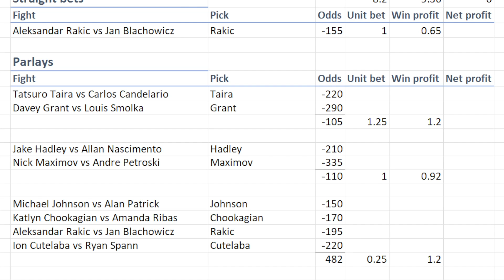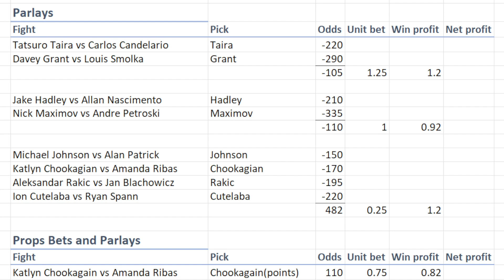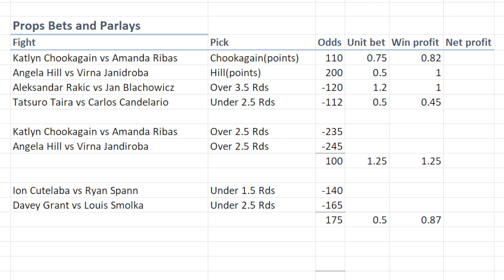Jan Blachowiz vs Aleksandar Rakic | Best Bets and Betting Tips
Our UFC Fight Night Picks
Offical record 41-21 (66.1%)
+6.34 units after 6 events
if 1 unit=$100, $634 total